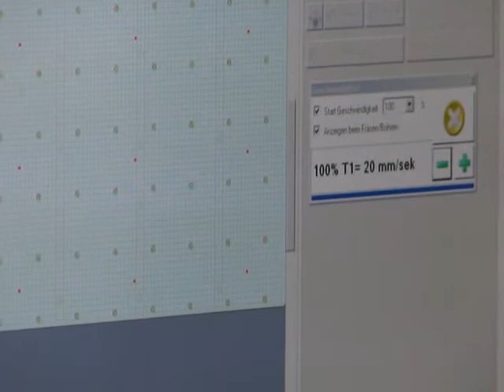BZT PFE 1500-PX Teil 1 CNC Fräse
Erste Fräsarbeit:
Löcher für Rampa Muffen in Arbeitsplatte fräsen